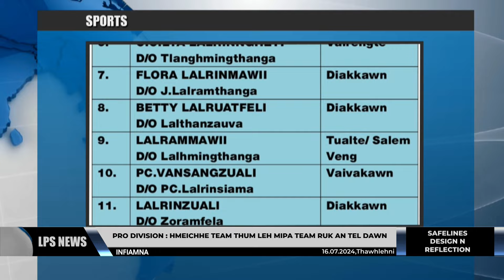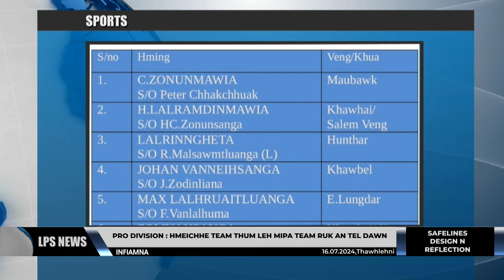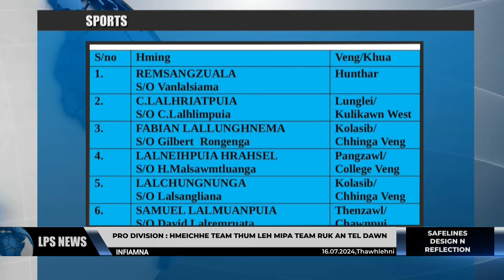16 JULY 2024 LPS INFIAMNA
Mizoram Volleyball inelna sâng Pro Division-ah hmeichhe team pathum an inziak lût a, tel tur thlan mipa team paruk an inziak lût kim.